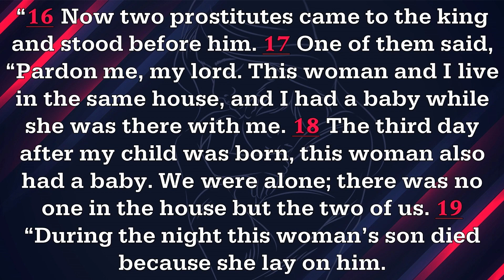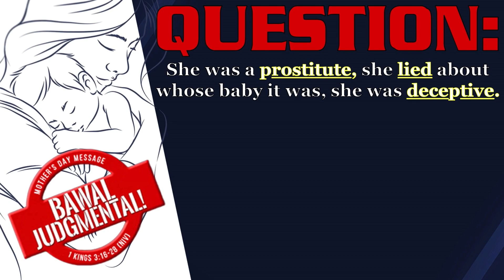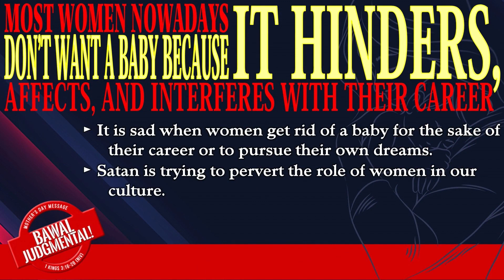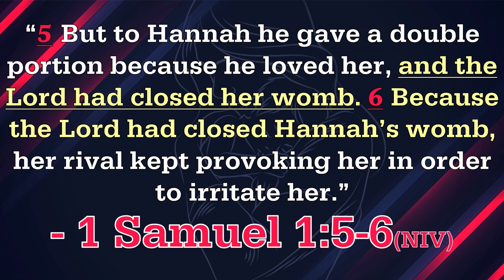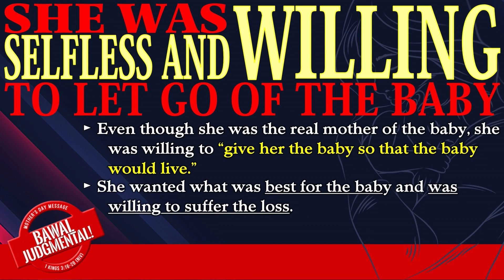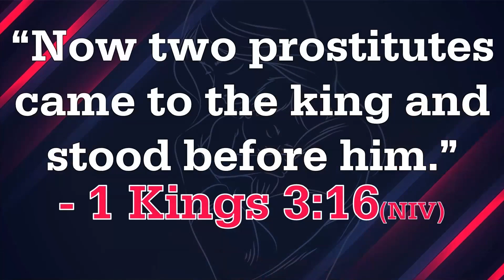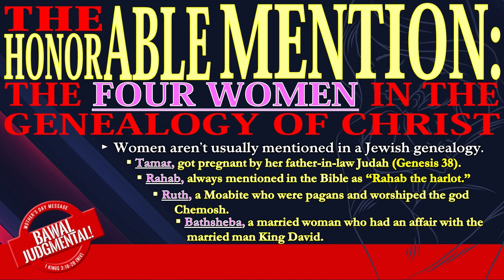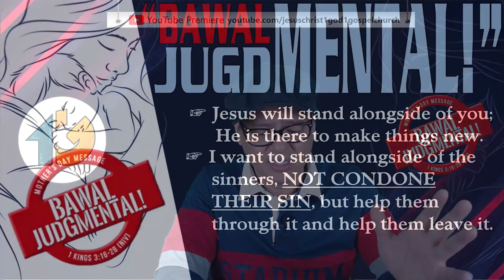Bawal Judgemental (May 9, 2021)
“BAWAL JUDGMENTAL.”
A Mother's Day Special

On this Mother’s Day, we will continue and conclude this back-to-back Mother’s Day Message with these two women may, at first, may seem unlikely candidates for a sermon on Mother’s Day. But there are a few things that happen in this true, historical account that helps us see the love of real mothers for their children. At the end of this message, we will understand the very reason why I have chosen to title this Mother’s Day Message “BAWAL JUDGMENTAL.”

“16 Now two prostitutes came to the king and stood before him. 17 One of them said, “Pardon me, my lord. This woman and I live in the same house, and I had a baby while she was there with me. 18 The third day after my child was born, this woman also had a baby. We were alone; there was no one in the house but the two of us. 19 “During the night this woman’s son died because she lay on him. 20 So she got up in the middle of the night and took my son from my side while I your servant was asleep. She put him by her breast and put her dead son by my breast. 21 The next morning, I got up to nurse my son—and he was dead! But when I looked at him closely in the morning light, I saw that it wasn’t the son I had borne.” 22 The other woman said, “No! The living one is my son; the dead one is yours.” But the first one insisted, “No! The dead one is yours; the living one is mine.” And so they argued before the king. 23 The king said, “This one says, ‘My son is alive and your son is dead,’ while that one says, ‘No! Your son is dead and mine is alive.’” 24 Then the king said, “Bring me a sword.” So they brought a sword for the king. 25 He then gave an order: “Cut the living child in two and give half to one and half to the other.” 26 The woman whose son was alive was deeply moved out of love for her son and said to the king, “Please, my lord, give her the living baby! Don’t kill him!” But the other said, “Neither I nor you shall have him. Cut him in two!” 27 Then the king gave his ruling: “Give the living baby to the first woman. Do not kill him; she is his mother.” 28 When all Israel heard the verdict the king had given, they held the king in awe, because they saw that he had wisdom from God to administer justice.” - 1 Kings 3:16-28 (NIV)